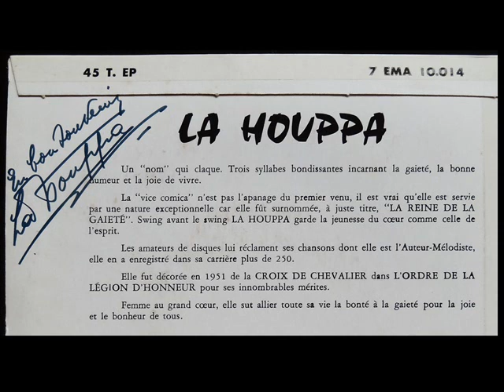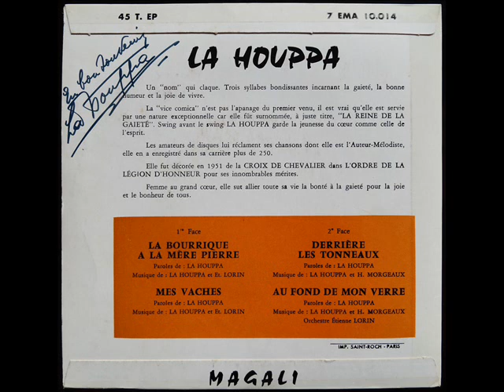Au Fond de mon Verre - La Houppa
LA HOUPPA :
   Un « nom » qui claque. Trois syllabes bondissantes incarnant la gaieté, la bonne humeur et la joie de vivre.
   La « vice comica » n'est pas l'apanage du premier venu, il est vrai qu'elle est servie par une nature exceptionnelle car elle fut surnommée, à juste titre, « LA REINE DE LA GAIETÉ ». Swing avant le swing, LA HOUPPA  garde la jeunesse du cœur comme celle de l'esprit.
   Les amateurs de disques lui réclament ses chansons dont elle est l'auteur-mélodiste, elle en a enregistré dans sa carrière plus de 250.
   Elle fut décorée en 1951 de la CROIX DE CHEVALIER dans L'ORDRE DE LA LÉGION D'HONNEUR pour ses innombrables mérites.
   Femme au grand cœur, elle sut allier toute sa vie la bonté à la gaieté pour la joie et le bonheur de tous.

Ce texte est la copie de celui au dos de la pochette du 45 tours dont est extraite cette chanson.
Pochette dont je ne suis pas peu fier car elle est dédicacée par la Houppa en personne.